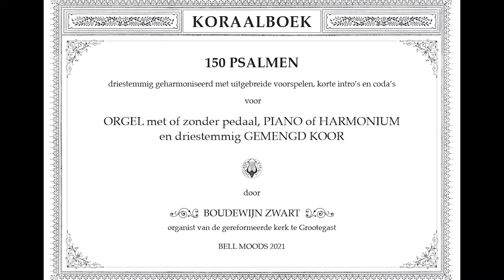Psalm 22 | Adagio en Koraal | Piano | Koraalboek Boudewijn Zwart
Adagio en Koraal Psalm 22 uit het koraalboek '150 Psalmen', geschreven en uitgevoerd door Boudewijn Zwart.

PSALM 22
(Vertaling NBG51)
Voor de koorleider. Op de wijze van: De hinde van de dageraad. Een psalm van David.

Mijn God, mijn God, waarom hebt Gij mij verlaten,
verre zijnde van mijn verlossing,
bij de woorden van mijn jammerklacht?
Mijn God, ik roep des daags, en Gij antwoordt niet,
en des nachts, en ik kom niet tot stilte.

Nochtans zijt Gij de Heilige,
die troont op de lofzangen Israëls.
Op U hebben onze vaderen vertrouwd,
zij hebben vertrouwd, en Gij deedt hen ontkomen;
tot U hebben zij geroepen en zij werden gered,
op U hebben zij vertrouwd en zij zijn niet beschaamd.

Maar ik ben een worm en geen man,
een smaad voor de mensen en veracht door het volk.
Allen die mij zien, bespotten mij,
zij steken de lip uit, zij schudden het hoofd:
Wentel het op de Here – laat die hem verlossen,
hem redden, Hij heeft immers welgevallen aan hem!

Gij toch hebt mij uit de moederschoot getogen,
Gij deedt mij vertrouwend rusten aan de borst van mijn moeder;
aan U werd ik overgegeven bij mijn geboorte,
van de moederschoot af zijt Gij mijn God.

Wees dan niet verre van mij,
want nabij is de nood, en er is geen helper.
Vele stieren hebben mij omringd,
buffels van Basan hebben mij omsingeld;
zij sperren hun muil tegen mij open –
een verscheurende, brullende leeuw.

Als water ben ik uitgestort
en al mijn beenderen zijn ontwricht;
mijn hart is geworden als was,
het is gesmolten in mijn binnenste;
verdroogd als een scherf is mijn kracht,
mijn tong kleeft aan mijn gehemelte;
in het stof des doods legt Gij mij neer.

Want honden hebben mij omringd,
een bende boosdoeners heeft mij omsingeld,
die mijn handen en voeten doorboren.
Al mijn beenderen kan ik tellen;
zij kijken toe, zij zien met leedvermaak naar mij.
Zij verdelen mijn klederen onder elkander
en werpen het lot over mijn gewaad.

Maar Gij, Here, wees niet verre;
mijn sterkte, haast U mij ter hulpe.
Red van het zwaard mijn ziel,
mijn eenzame, van het geweld van de hond.
Verlos mij uit de muil van de leeuw,
en van de horens der woudossen.
Gij hebt mij geantwoord!

Ik zal uw naam aan mijn broeders verkondigen,
in het midden der gemeente zal ik U lofzingen.
Gij, die de Here vreest, looft Hem,
verheerlijkt Hem, gij ganse nageslacht van Jakob,
en hebt ontzag voor Hem, gij ganse nageslacht van Israël.

Want Hij heeft niet veracht noch versmaad
de ellende van de ellendige,
en zijn aangezicht niet voor hem verborgen,
maar Hij heeft gehoord, toen hij tot Hem riep.
Van U komt mijn lof in een grote gemeente,
mijn geloften zal ik betalen
in de tegenwoordigheid van wie Hem vrezen.

De ootmoedigen zullen eten en verzadigd worden,
wie de Here zoeken, zullen Hem loven,
uw hart leve op, voor immer.

Alle einden der aarde zullen het gedenken
en zich tot de Here bekeren;
alle geslachten der volken
zullen zich nederbuigen voor uw aangezicht.
Want het koninkrijk is des Heren,
Hij is heerser over de volken.

Alle welgedanen der aarde eten en aanbidden;
voor Hem knielen allen die in het stof nederdalen,
en wie zijn ziel niet in leven kan houden.
Het nakroost zal Hem dienen,
er zal van de Here verteld worden aan het komende geslacht;
zij zullen zijn gerechtigheid verkondigen
aan het volk dat geboren zal worden,
omdat Hij het gedaan heeft.